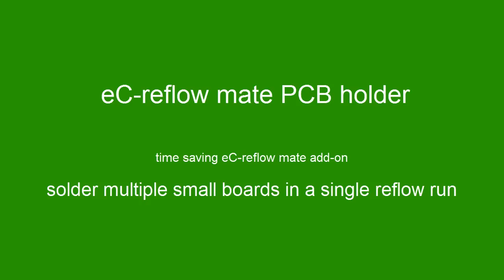eC-reflow mate PCB holder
add-on for eC-reflow mate to solder multiple little pcb's in a single run.

Specialy designed to allow multiple smaller PCB's being soldered in a single reflow run, thus saving time.
High-quality material does not disturbs the eC-reflow mate thermal specifications
This eC-reflow mate PCB holder fits on any ec-reflow mate model